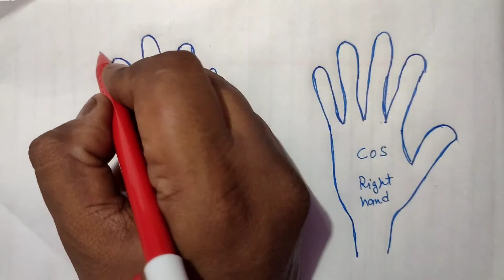Trigonometry values on your Fingertips for sin and cos In Hindi| Tricks maths trigonometry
trigonometry values on your fingertips,
trigonometry values,
maths trigonometry,
math trigonometry,
class 10 trigonometry,
10th trigonometry,
trigonometry tricks,
class 10th,
trigonometric values trick,
maths trigonometry class 10,
maths class 10,trigonometry table,
maths,
trigonometry trick,
trigonometry table,
trigonometry ratios,
math,
trigonometry ssc cgl,
trigonometry,